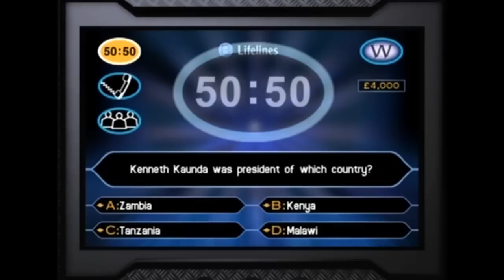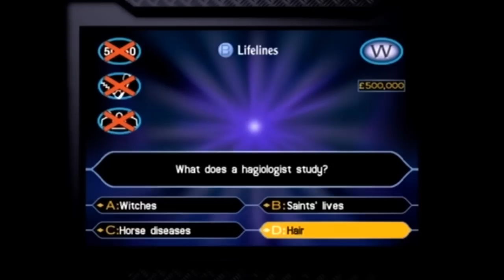Do Want be Millionaire: Episode 4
After coming so... close... last time, JJ and Sean give this god forsaken game yet ANOTHER try.
Who knows, they might just get to a million this time round...